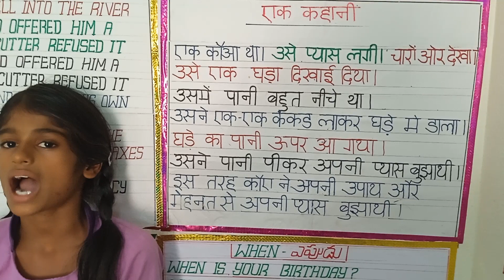6 th class pyaasa kouva.. kahaani